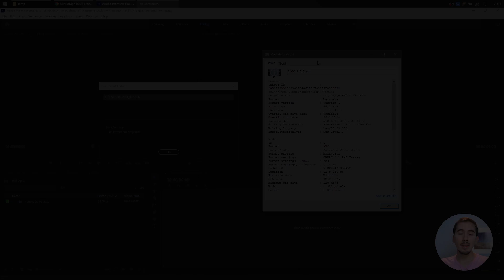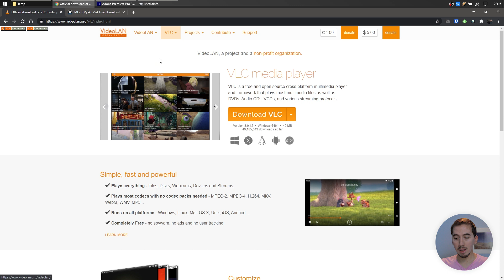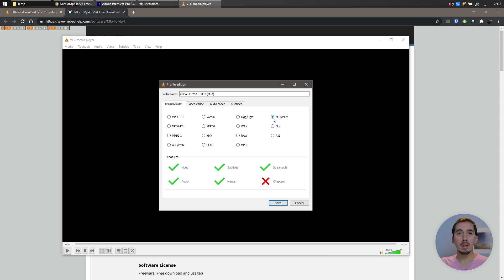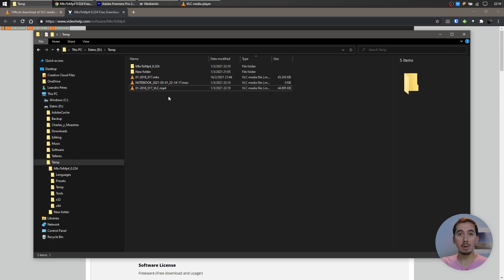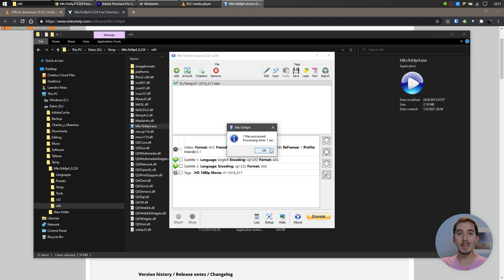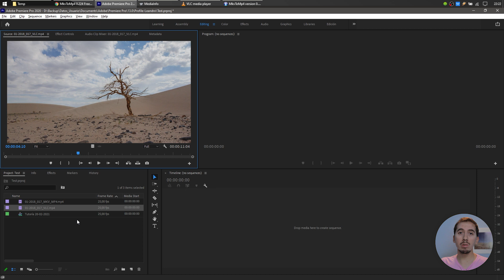Cómo importar archivos MKV en Premiere Pro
Importar videos Matroska con extensión MKV en Premiere Pro es imposible porque el programa no lee ese tipo de archivos. En este tutorial les voy a mostrar cómo solucionarlo de manera muy sencilla simplemente convirtiendo el contenedor a MP4 y sin recomprimir el video, evitando así perder calidad de imagen.

✹ Descargá gratis la música que uso en mis videos por 30 días